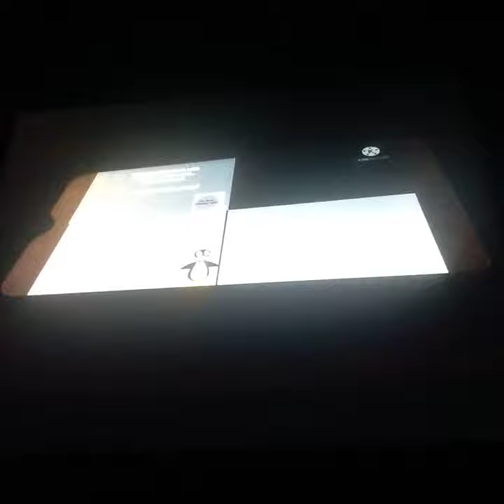Theo Boston 208 - Scan Quadparison [New Modern]